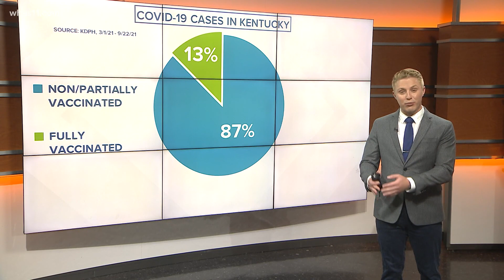Breaking down the breakthroughs: How many of Kentucky's COVID cases have been in vaccinated people?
The COVID-19 vaccine has helped drastically cut down on the number of people hospitalized with COVID in the country.